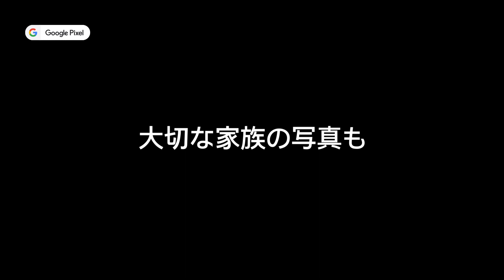Google Pixel 7a：消しゴムマジック篇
Google Pixel 7a がうれしい価格で新登場！

大切な家族の写真も、Pixel におまかせ。

消しゴムマジック搭載